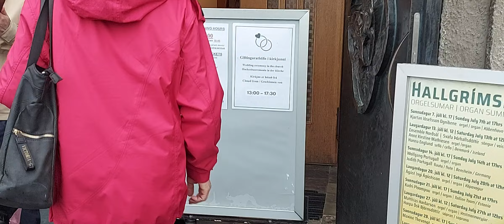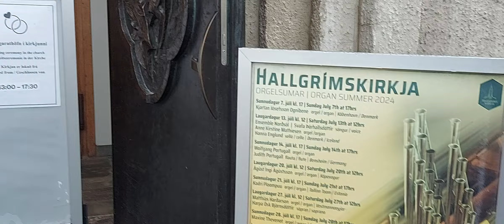Iceland Reykjavik Tour June 2024